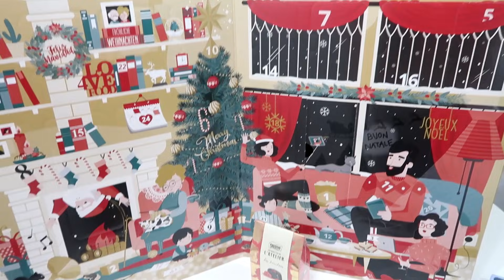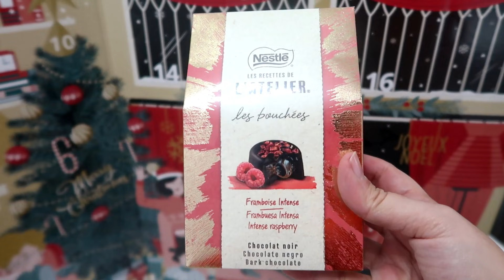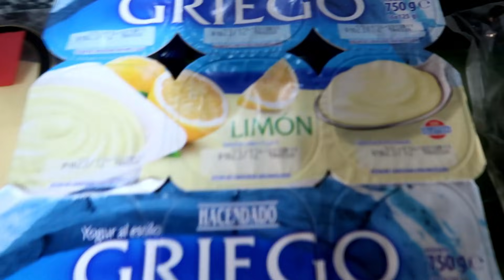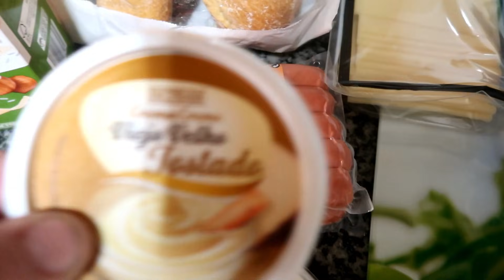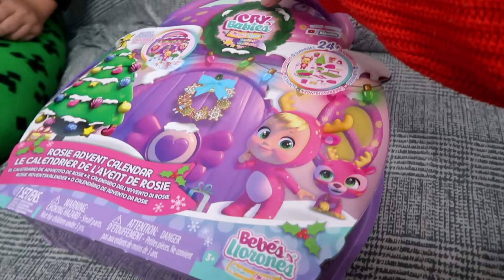COMPRA EN MERCADONA+ ABRIMOS LOS CALENDARIOS + PAREZCO UNA SASSENACH | VLOGMAS 3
COMPRA EN MERCADONA+ ABRIMOS LOS CALENDARIOS + PAREZCO UNA SASSENACH

DEGUSTABOX:
DEGUSTABOX:
Código:  GINGERJONES
Oferta:  ¡Tu primera Degusta Box por sólo 8,99€ con envío gratis y un regalo gratis!
Términos y condiciones: Solo para nuevos usarios

Me podeis encontrar por aquí:
Mi escaparate en Amazon